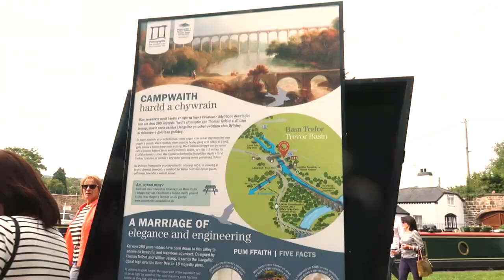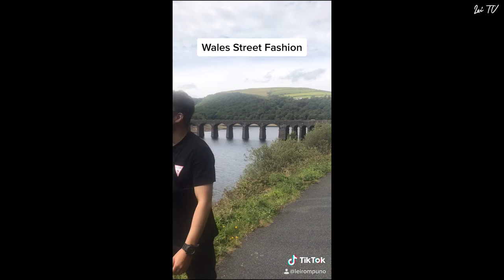Wales 2020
A highlight of our mini Wales get away.